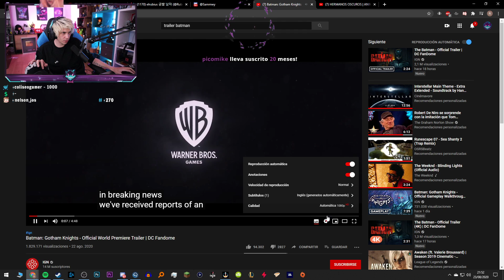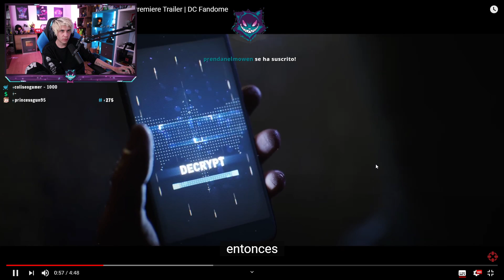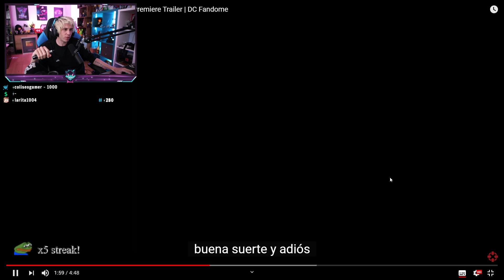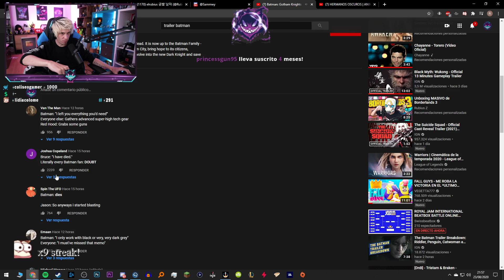RUBIUS REACCIONA A BATMAN: GOTHAM KNIGHTS